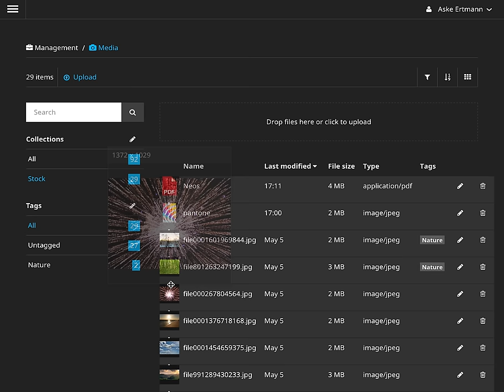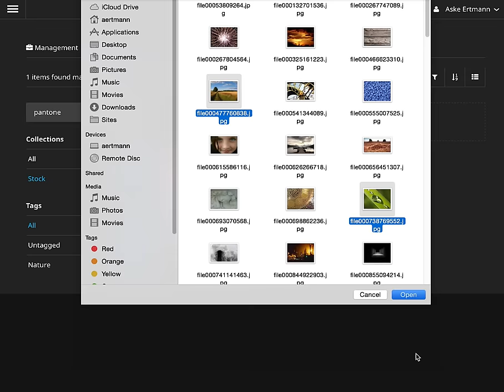Neos 2.0 – Media module improvements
A quick overview of the various improvements added to the media browser/module in the 2.0 release